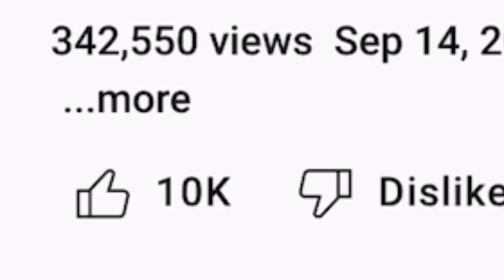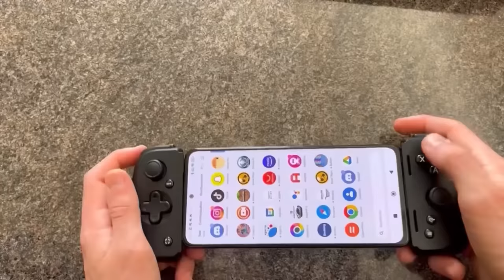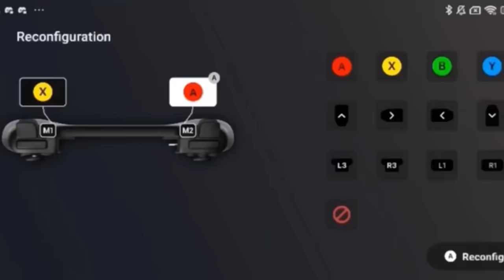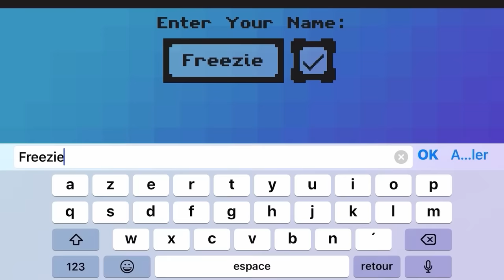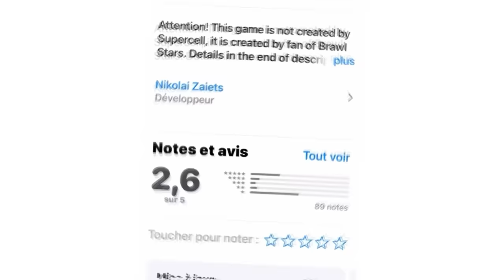Les PIRES COPIES de BRAWL STARS 😂 (c’est n’importe quoi)